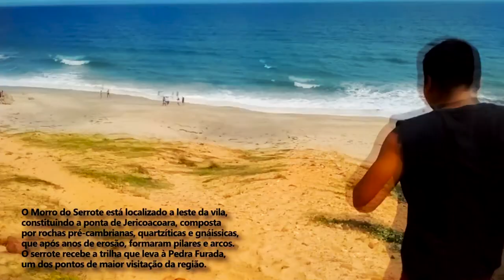Trilha da Pedra Furada, serrote de Jericoacoara/CE.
Em 2017 tivemos o prazer de conhecer o paraíso no litoral cearense, Jericoacoara.
E uma das principais atrações é a visita à Pedra Furada.
Mas é claro que resolvemos realizar essa aventura de maneira hardcore e pelo caminho não convencional!
Endereços para envios de presentes, equipamentos, etc:
WildLife Ceará
Rua François Teles de Menezes, n. 188, Ap. 1208, Fátima.